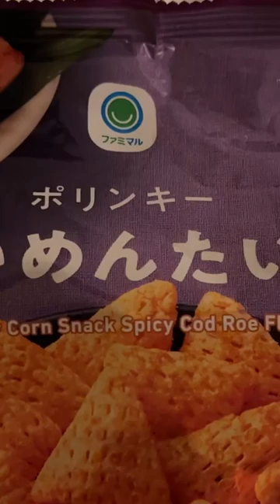Glibly corn snack cod roe flavor.. would you try this?